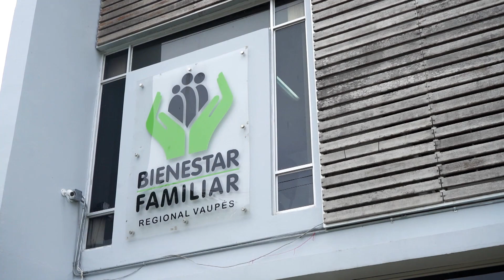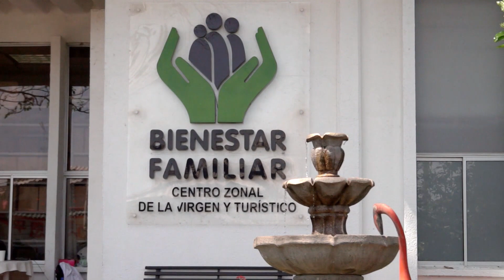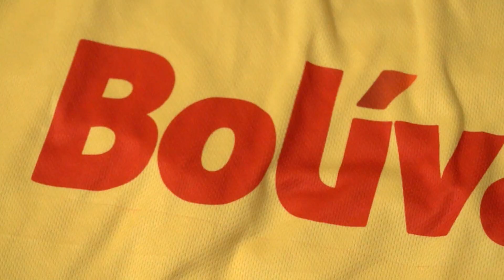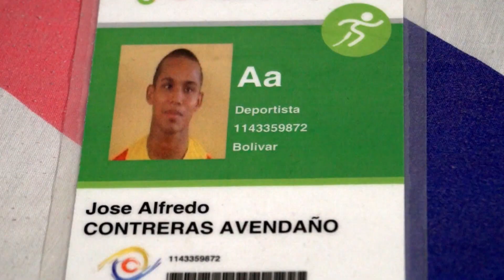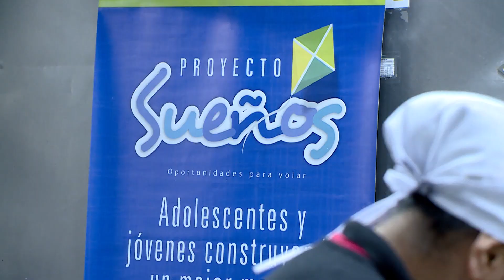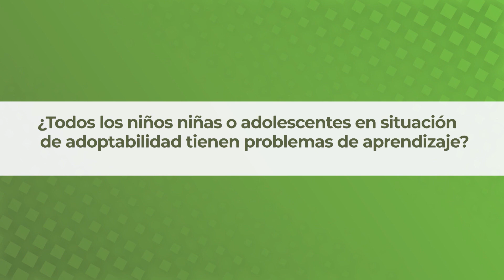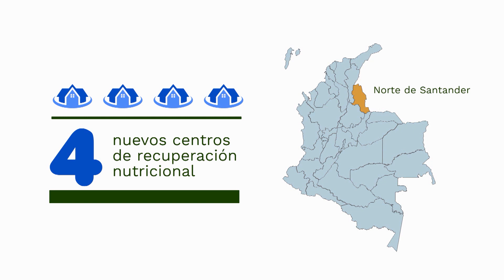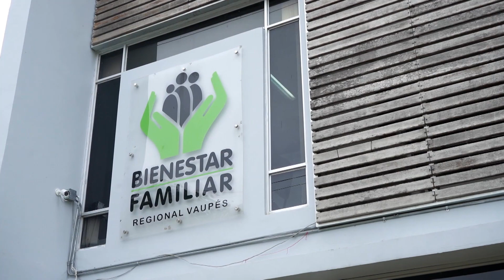Cap. 8 - Conoce a José Alfredo Contreras, un gran deportista con discapacidad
Todos los domingos a las 8:30 p.m. por Canal Institucional.